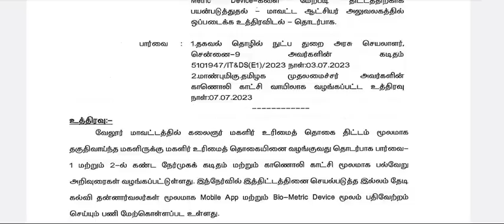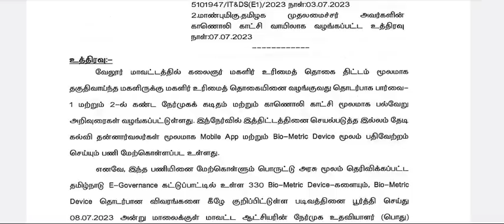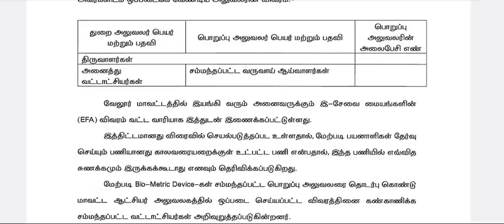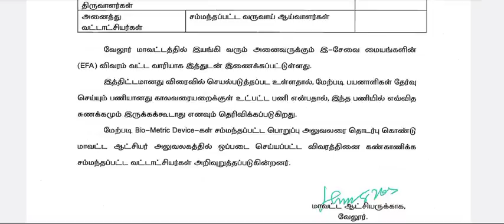how to use esevai id online |esevai franchise id | e sevai training online tamil | tnega